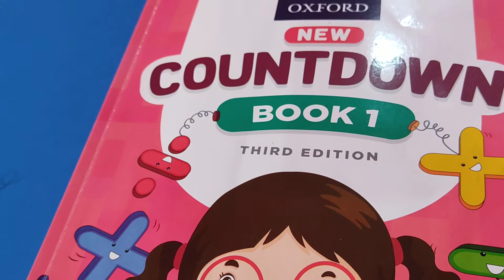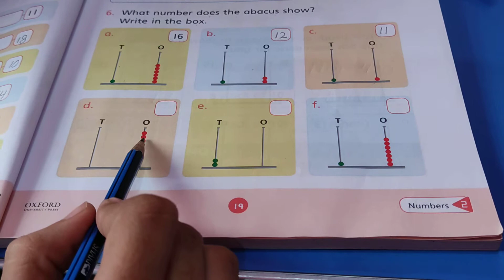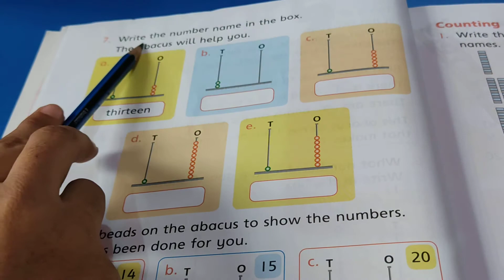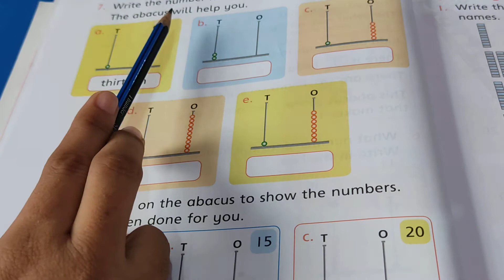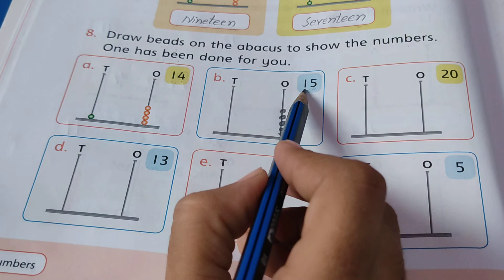Grade 1 Math W 4D18